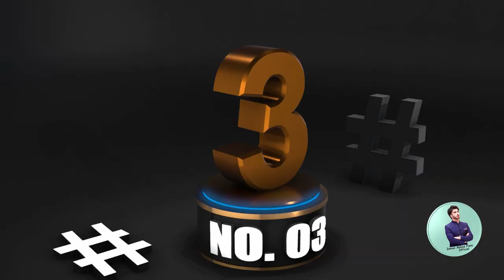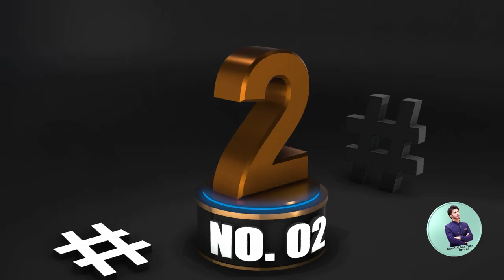Imran Abbas Top 10 Character | Imran Abbas Top 10 TV Serial 2020 | Imran Abbas Fans Official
Imran Abbas Played Many best Character on TV screen and these are also Brilliant TV Serials and the top 10 Dramas and Character are given Below:
Imran Abbas Top 10 Character are Following:
1-   Khuda Aur Mohabbat
2-   Thora Sa Haq
3-   Tum Kon Piya
4-   Mohabbat Tumse Nafrat Hai
5-   Mera Naam Yousuf Hai
6-   Koi Chand Rakh
7-   Dil e Mustar
8-   Darr Khuda Say
9-   Jo Tu Chahay
10-  Alvida